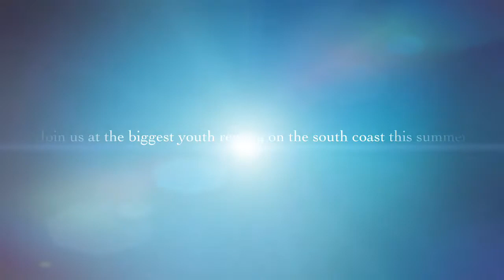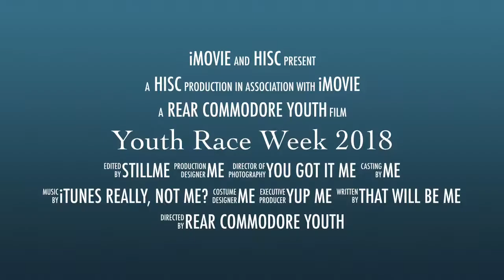HISC Youth Race Week 2018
The number 1 Youth Regatta on the South Coast!